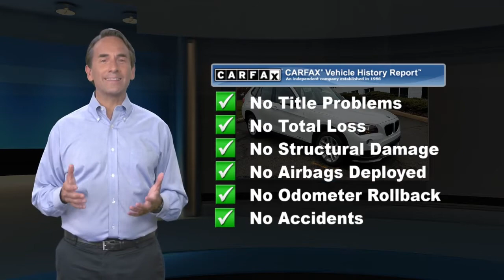Used 2015 BMW X1 xDrive28i, Somerville, NJ P7936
CARFAX 1-Owner, ONLY 56,339 Miles! xDrive28i trim. REDUCED FROM $15,995! NAV, Sunroof, Heated Seats, All Wheel Drive, Turbo, Alloy Wheels, LIGHT FINELINE WOOD TRIM, COLD WEATHER PACKAGE, ULTIMATE PACKAGE. CLICK ME!BUY WITH CONFIDENCECARFAX 1-OwnerAFFORDABLE TO OWNWas $15,995.KEY FEATURES INCLUDEAll Wheel Drive, Aluminum Wheels. Rear Spoiler, Turbocharged, CD Player, Onboard Communications System, Dual Zone A/C.OPTION PACKAGESULTIMATE PACKAGE BMW Online & BMW Apps, Remote Services, Interior Mirror w/Compass, Real Time Traffic Information, Auto-Dimming Interior & Exterior Mirrors, Auto-Dimming Rearview Mirror, Ambiance Lighting, Comfort Access Keyless Entry, Lumbar Support, Voice-Command, Panoramic Moonroof, Satellite Radio, Power Front Seats w/Driver Seat Memory, Rear View Camera, BMW Apps, Universal Garage-Door Opener, Enhanced USB & Bluetooth w/Smartphone Integration, Park Distance Control, Navigation System, COLD WEATHER PACKAGE Heated Steering Wheel, Retractable Headlight Washers, Heated Front Seats, LIGHT FINELINE WOOD TRIM. BMW xDrive28i with Alpine White exterior and Black Nevada Leather interior features a 4 Cylinder Engine with 240 HP at 5000 RPM*.EXPERTS ARE SAYING". the X1 has spry acceleration and BMW's renowned dynamic handling that set it apart from rivals like the Mercedes-Benz GLK, Acura RDX and Buick Encore." -KBB.com. Great Gas Mileage: 32 MPG Hwy.ONLINE PRICING DISCLAIMERInternet price reflects $500 finance discount. All advertised prices are plus tax, title, dmv, documentary fee $699 and etch guard fee $199.Horsepower calculations based on trim engine configuration. Fuel economy calculations based on original manufacturer data for trim engine configuration. Please confirm the accuracy of the included equipment by calling us prior to purchase.

[RLVID:485:d2c7bc2e423f2956:5d1daefdb9fd29f9:1]